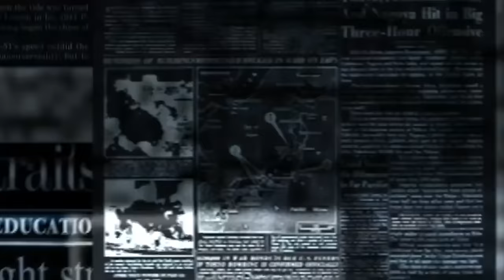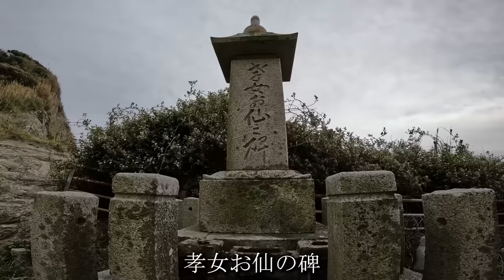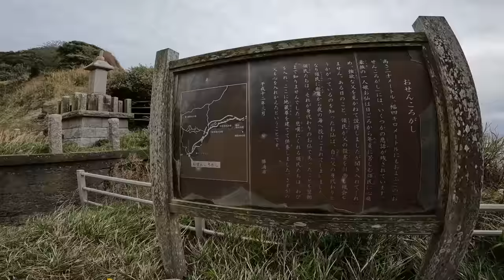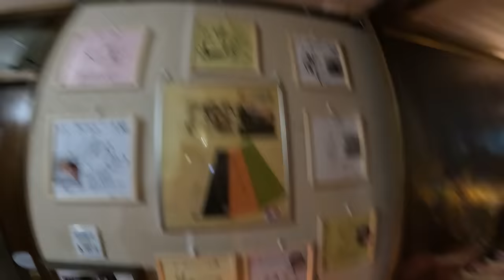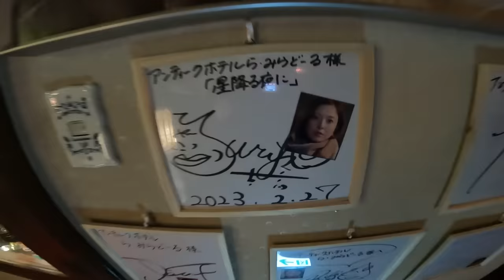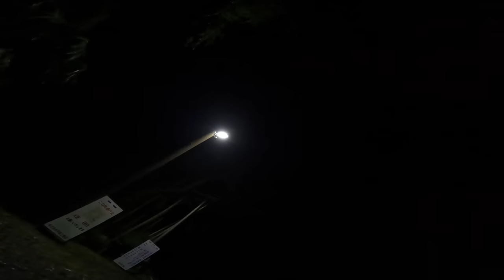憑いてきたナニカ…この場所絶対おかしい【心霊スポットの旅・関東編Day9】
【バイクで心霊スポット旅・関東編9日目】
千葉県勝浦市「おせんころがし・奥米トンネル」

まめです。

0:00 ダイジェスト
0:34 オープニング
2:23 行川アイランド
6:51 おせんころがし
10:05 日本一危険な遊歩道
13:13 アンティークホテル
15:58 心霊スポットへ
20:35 奥米トンネル
32:22 エンディング